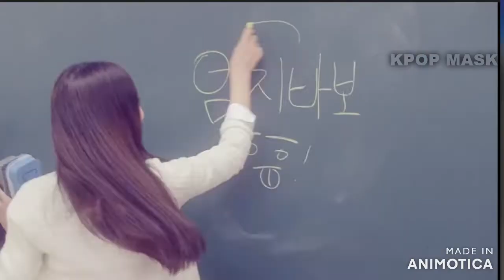All GFriend MVs but Yuju lines